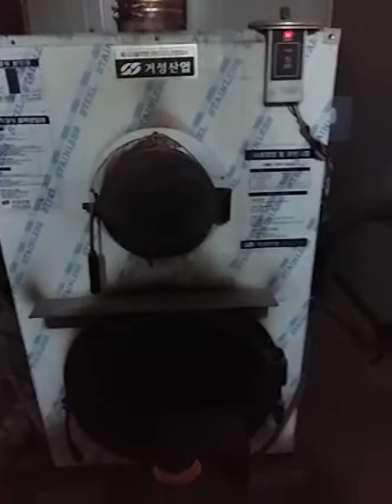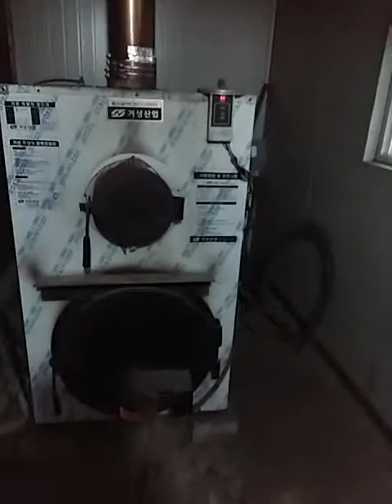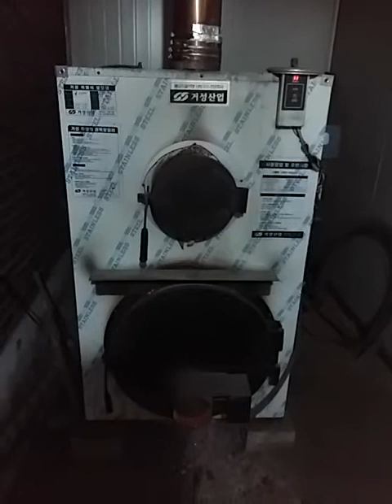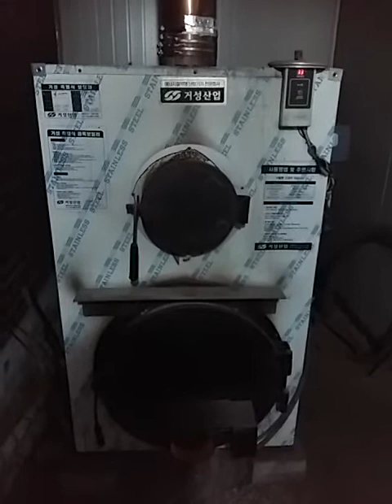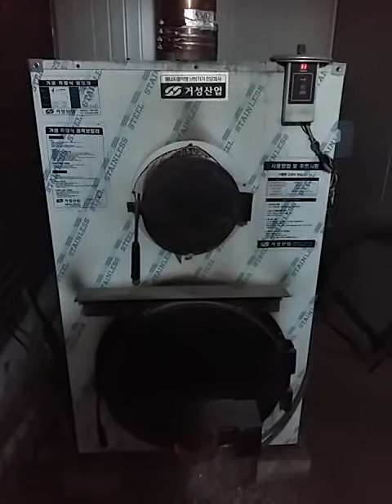엔진톱 수리시리즈-오래쓰는 화목보일러편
스테인레스 화목보일러 사용후기